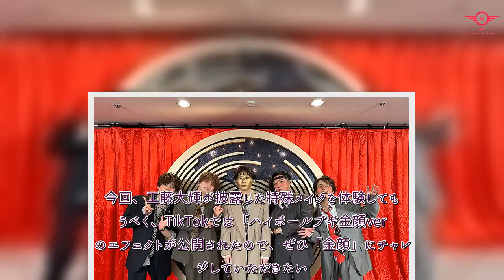H91- 【Da-iCE】ベストヒット歌謡祭にて史上最も〇〇〇パフォーマンスで「ハイボールブギ」をTV初披露！